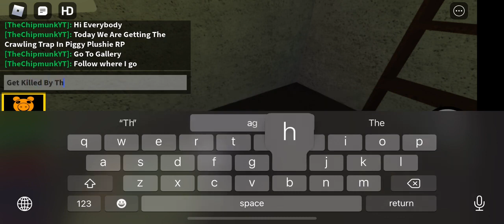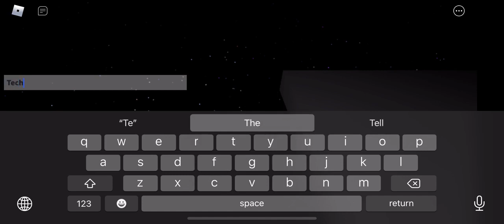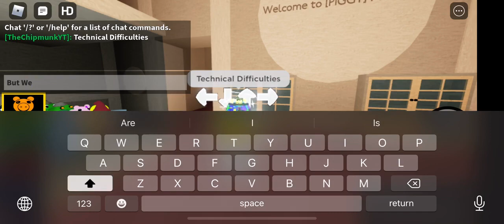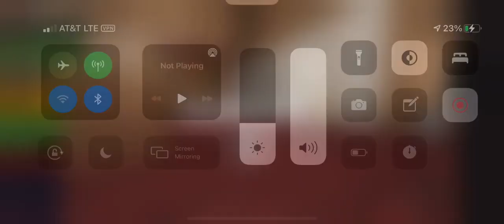How To Get The “Crawling Trap” Badge In Piggy: Plushie RP